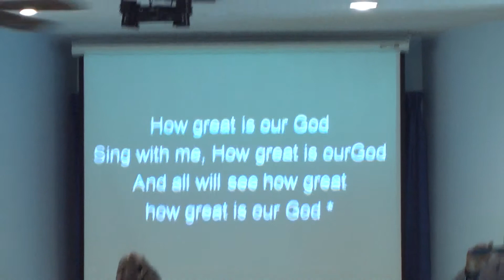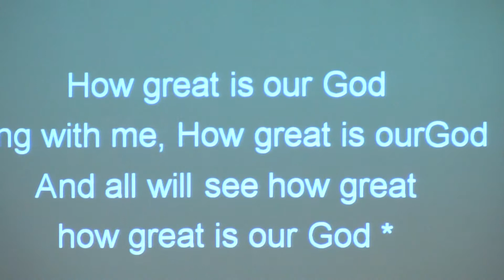How Great is Our God - Curtis Williamson at the Heart